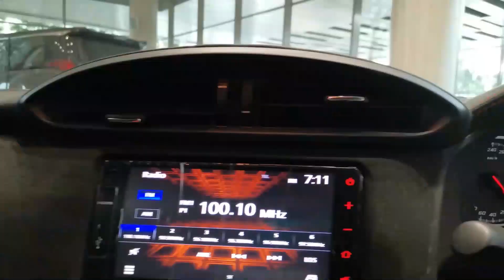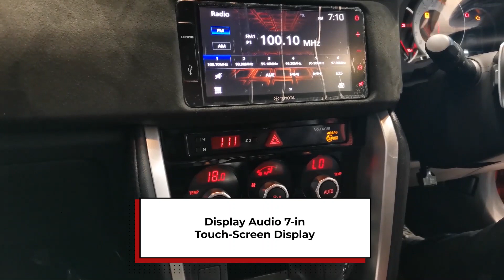Toyota FT86, Mobil Sport Indonesia di Bawah 1 Miliar - Tanya Auto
Toyota FT86 memiliki desain yang sporty dan tak kalah dengan pesaingnya, rasa berkendaranya cukup menyenangkan untuk sekelas sports car.Toyota FT86 tersedia dalam 3 varian. Harga mobil Toyota ini berkisar dari Rp 776 juta hingga Rp 817 jutaan per November 2020.

Tak kalah dengan Toyota Supra, eksterior Toyota 86 2020 menawarkan desain yang sporty nan melandai khas coupe dua pintu. Tampilan depannya terlihat garang dengan lampu depan berteknologi proyektor HID yang membujur ke belakang.

Untuk bagian interior, dashboard mobil Toyota FT86 2020 khas mobil balap menghiasi tampilan dalam beserta head unit serta pengaturan HVAC. Kualitas material yang ditawarkan pun mempertegas kesan premium di dalam mobil. Interior didominasi warna hitam dengan sedikit aksen merah pada jahitan kulit Alcantara.

Untuk mengenal lebih jauh Toyota FT86 ini, simak video Tanya Auto yang dibawakan oleh Andri Pras, Sales Executive dari Auto2000 Sudirman.

Jika AutoFamily ingin mendapatkan promo menarik dan informasi mengenai tips dan trik otomotif terpecaya, silakan kunjungi link berikut: